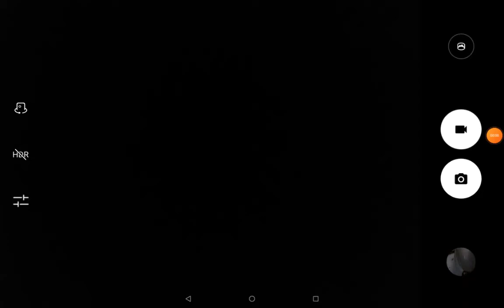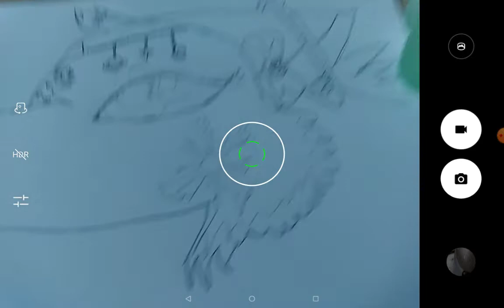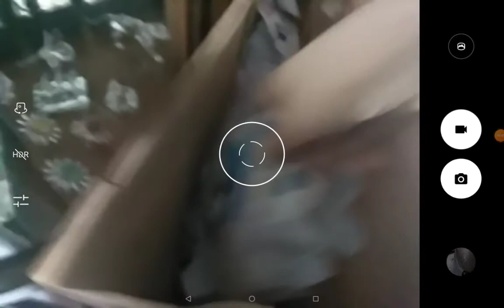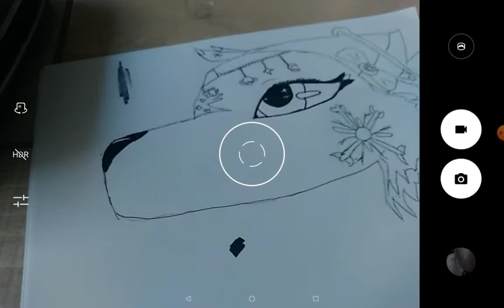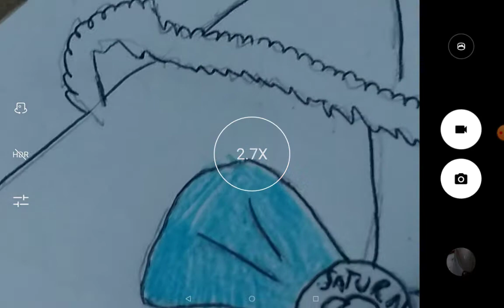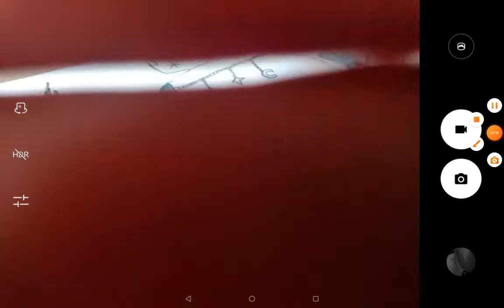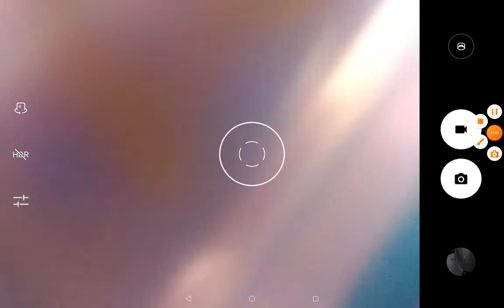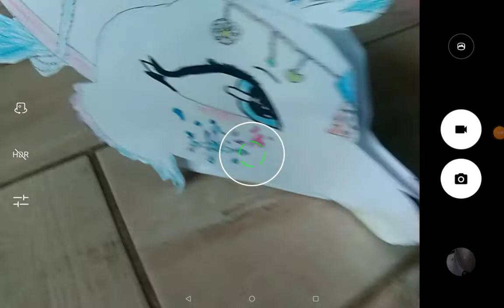come faccio il mio nuovo dragon puppet? (sarebbe una volpe 🦊) \grazie Anna ❤️❤️❤️❤️🐼!